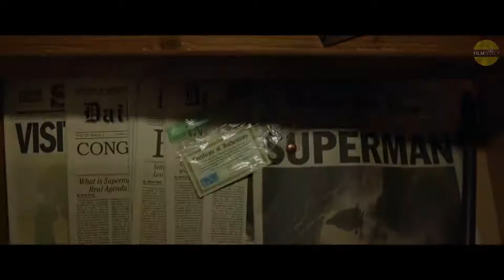Shazam! 2019 Trailer